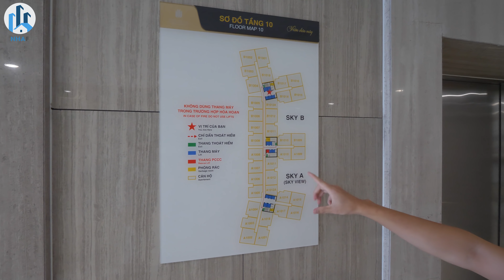3 Tỷ có ngay Căn Hộ "ĐỦ ĐỒ" rộng 75m2 2PN 2WC tại Dự Án Imperia Sky Garden, TP. Hà Nội - NhaF [SALE]